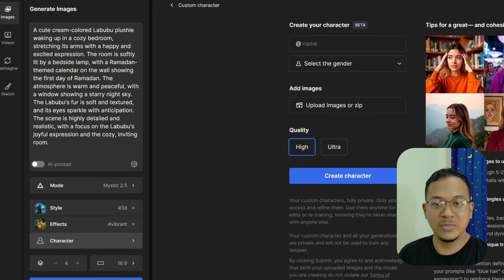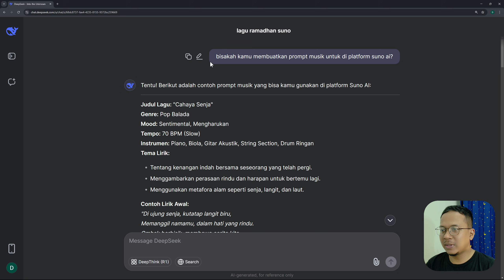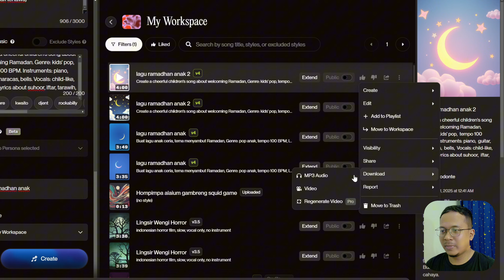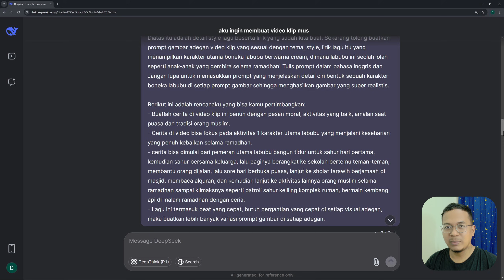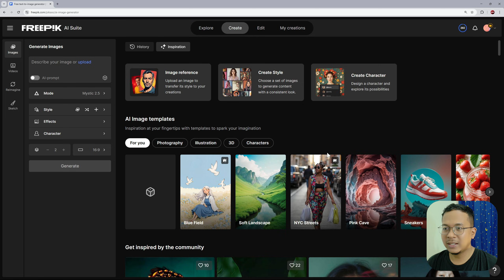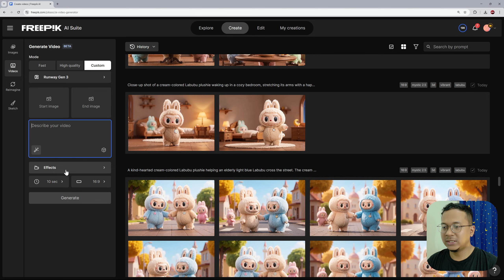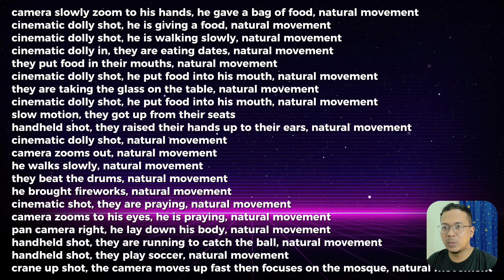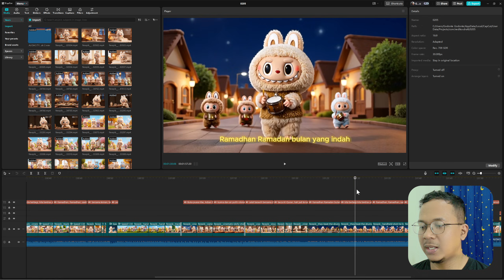Terungkap! Begini Cara Keren Membuat Video Lagu Labubu dengan AI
Ini adalah video Tutorial Cara Membuat Video Klip Musik Lagu Labubu menggunakan tools AI seperti Deepseek Suno Freepik. Dimana dengan mempelajari tutorial ini kita akan bisa bikin sebuah video klip lagu dengan karakter boneka labubu yang sedang digemari banyak orang saat ini.
Tahapan tutorial dimulai dari menentukan ide dan menulis prompt di Deepseek AI, lalu membuat lagu di suno AI, kemudian membuat gambar karakter labubu di freepik agar terlihat realistis menggunakan fitur custom character. Custom character (training lora) ini adalah kunci untuk bisa membuat gambar labubu.

VIDEO CHAPTER:
0:00 Cuplikan video klip lagu labubu yang sudah jadi
0:50 Pembukaan tutorial
1:38 Cuplikan fitur utama Freepik Custom Character
1:54 Penjelasan langkah-langkah tutorial membuat video klip lagu labubu
2:25 Tahap 1: Membuat prompt lagu menggunakan Deepseek
4:10 Tahap 2: Generate lagu menggunakan Suno AI
4:44 Tahap 3: Membuat prompt gambar adegan video klip di Deepseek
7:29 Tahap 4: Membuat custom character reference di Freepik AI
8:15 Tahap 5: Generate gambar di Freepik AI
9:30 Tahap 6: Generate video di Freepik AI
10:38 List prompt untuk generate video
10:52 Tahap 7: Edit seluruh aset video di Capcut
12:33 Cuplikan hasil video klip lagu labubu